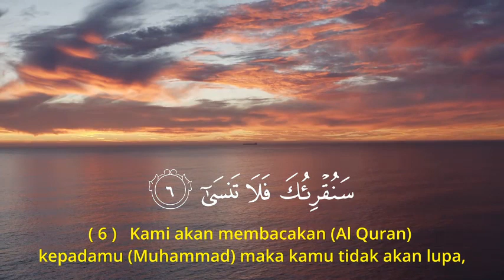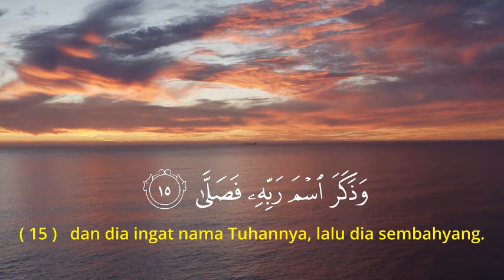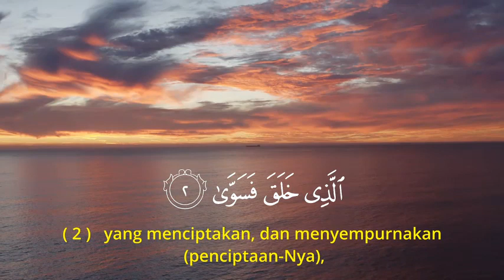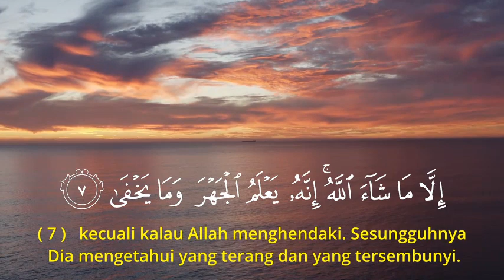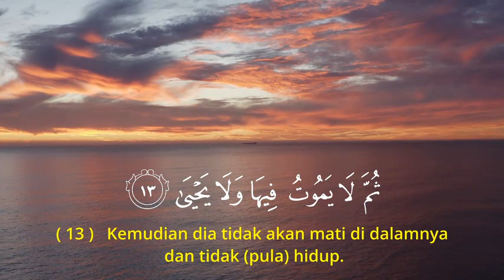MUROTTAL PENGANTAR TIDUR 3 JAM NON STOP PENUH MANFAAT DAN BAROKAH